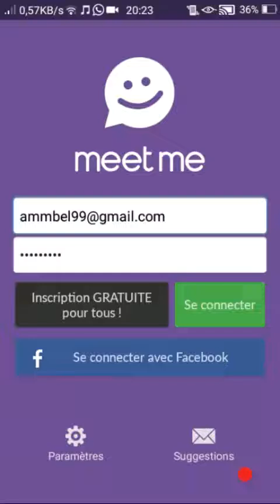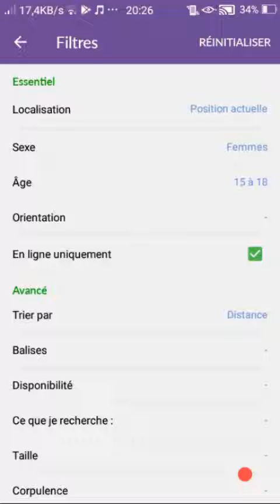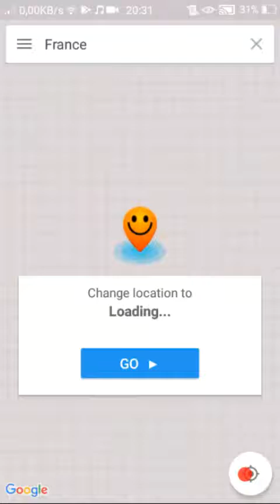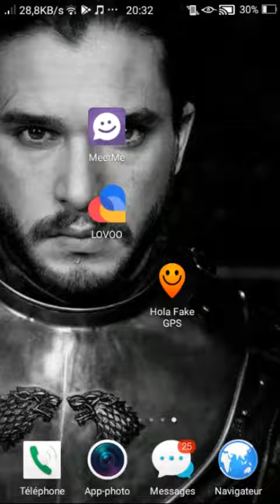التحدث مع الأجنبيات ❤و التعرف عليهم مع هذين التطبيقين ❤ و أيضا تهكير تطبيق لوفو loovo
أرجو الإشتراك في القناة ليصلك كل جديد و شكرا